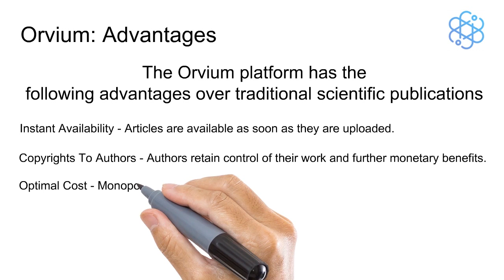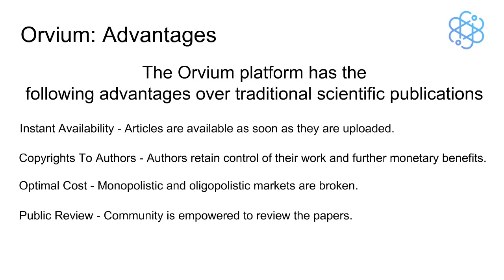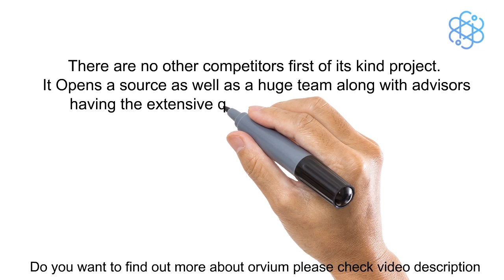Orvium - Open and Transparent Science Powered By Blockchain (short introduction)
Orvium platform is the first open source and decentralized framework for managing scholarly publications’ life cycles and the associated data.

ORVIUM SOCIAL COMMUNITY

Founders
Manuel Martin (Senior Project Leader and Blockchain Expert)